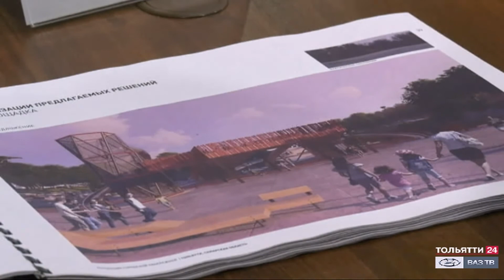Пресс-завтраки ТПП («Новости Тольятти» 20.05.2021)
Торгово-промышленная палата Тольятти закладывает новую традицию. Пресс-завтраки, за которыми блогеры и журналисты встречаются с экспертами, руководителями предприятий и учёными. Обсуждают актуальные для города темы.